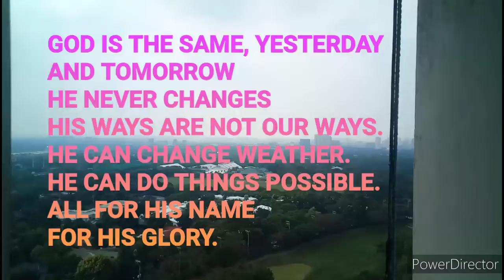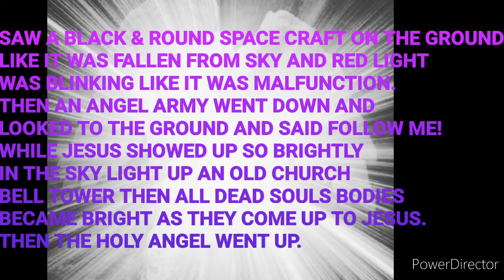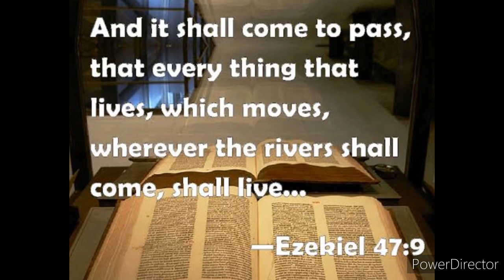IT'S ALL BECAUSE OF ME!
BECAUSE HIS LOVE SO GREAT
HE GAVE HIS LIFE FOR US!
HIS HOLY BODY AND BLOOD
AS PASSOVER LAMB
AN ATONEMENT
GIFT OF GRACE
SAVED FROM FALL OF SINS
AND CURSE OF DEATH.
GOD BLESS